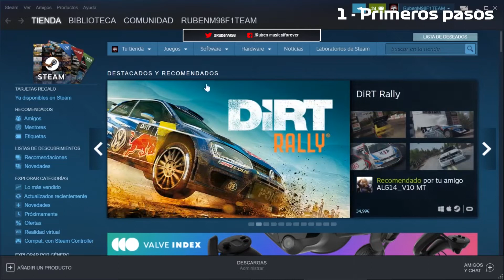TUTORIAL BASICO - COMO MEJORAR EN F1 2019 - RubenMF